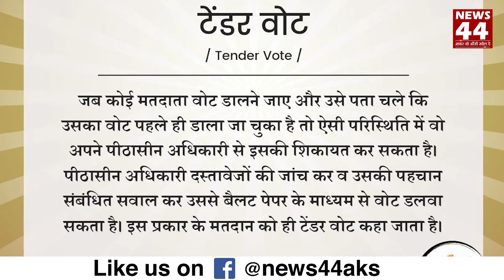जानें क्या होता है नियम Tender Vote ? News44